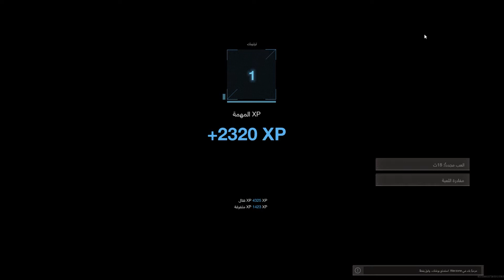معاناه الجيمر المصري مع شركه وي \COD war zone\ REBIRTH island (1st)